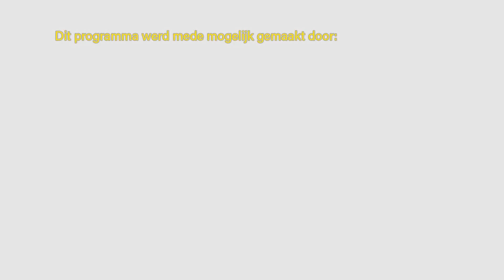De Kletspet - Formule 1 & Klimaatactivisten & Max Verstappen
De vragen van deze week:
1. Dit weekend is de laatste Formule 1 race van de kalender. Hoe heeft u het afgelopen seizoen beleefd?
2. Grote sportevenementen zijn steeds vaker doelwit van klimaatactivisten. Wat vindt u daarvan?
De stelling van de week:
Max Verstappen is de beste Formule 1 coureur ooit.